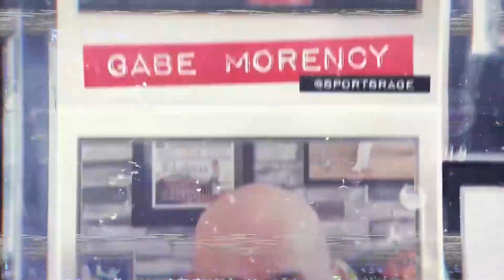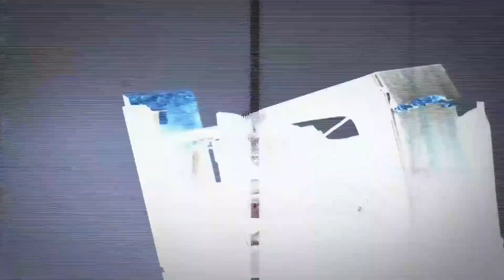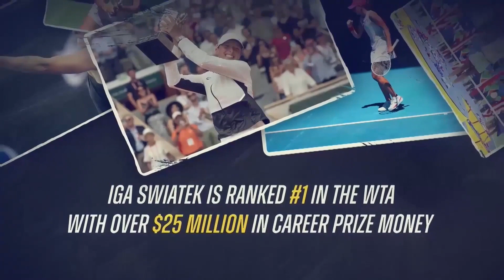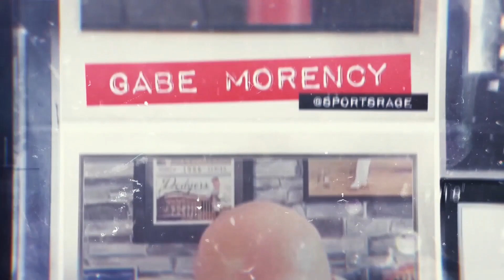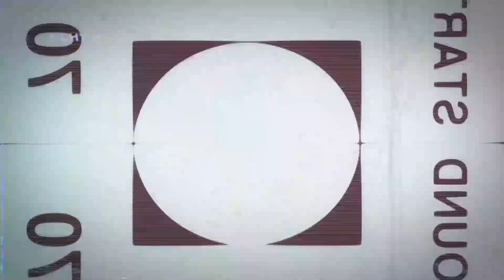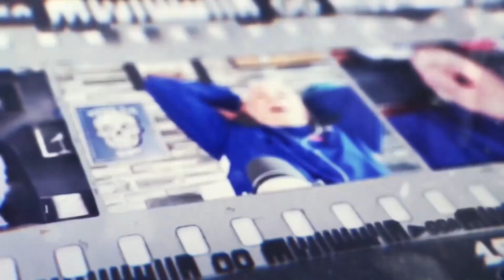SportsRage with Gabriel Morency 3/11/24 Hour 1